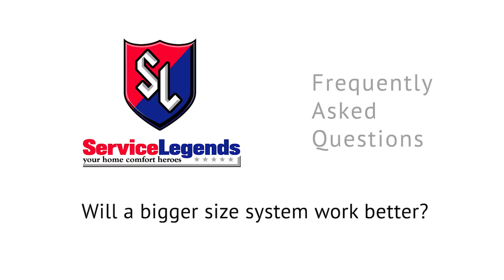Will a bigger sized system perform better?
No. you don't want your air conditioner to be too big. Air conditioners control the comfort level in your home by cooling the air and by removing humidity. An oversized air conditioner will cool your home faster, but it will use more energy and will not remove humidity adequately. A unit that is too big for your home will have short run cycles. It may take only a short time to cool the air, but the unit shuts off before enough air blows across the indoor coil where moisture condenses into water and drains from your system. Too much moisture left in the air can lead to mold and mildew problems. These short run cycles also mean your system starts and stops more often, which uses more energy and causes a lot of wear and tear. An air conditioner operates more efficiently during long run cycles. The same holds true with heating systems. An oversized furnace will warm the house quicker, but it uses more fuel and causes greater temperature swings in the home.